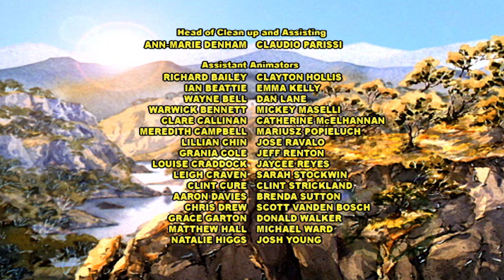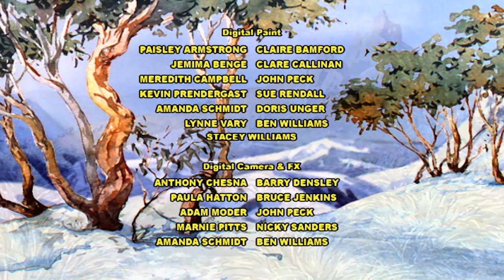The Silver Brumby | Trapped in the Snow 🐎| HD FULL EPISODES